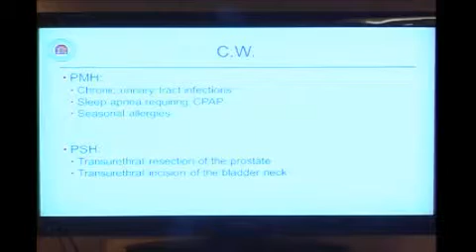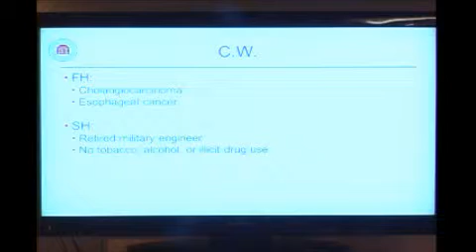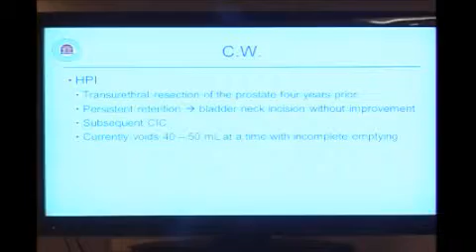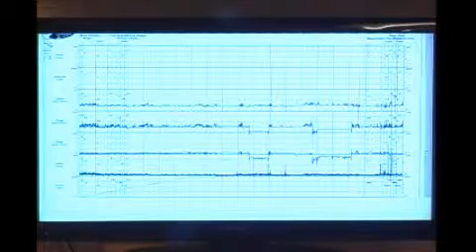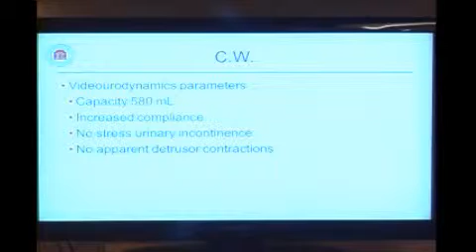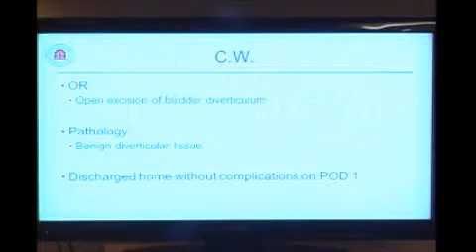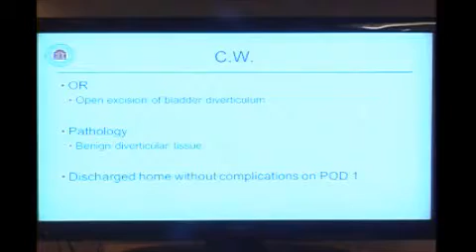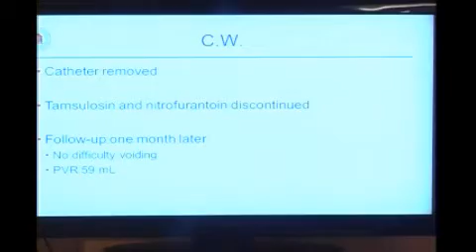Dr. Jessica Hammett, chief Urology resident at UVA.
Recorded on 4/18/13 - Vest Professorship Conference 2013, April 18 - 19 - University of Virginia Department of Urology, Urology Amphitheater, Charlottesville, VA - Captured Live on Ustream